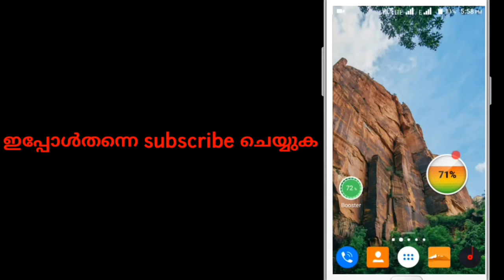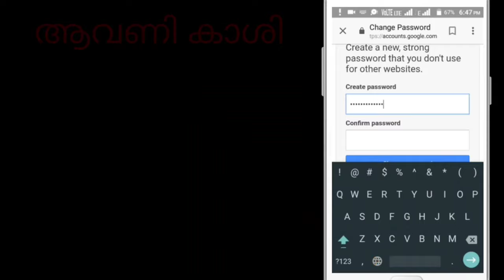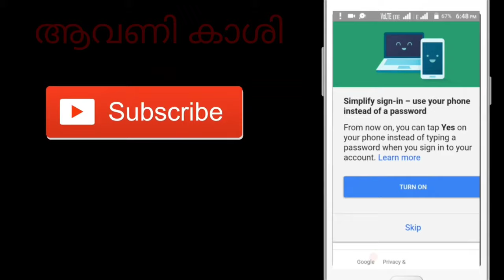E Mail id password recovery new password set ഇമെയിൽ ഐഡി പാസ്‌വേഡ് മറന്നാൽ തിരിച്ചെടുക്കുന്ന വിധം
ഇമെയിൽ ഐഡി പാസ്‌വേഡ് മറന്നുപോയാൽ എങ്ങനെ പുതിയ പാസ്‌വേഡ് സെറ്റ് ചെയ്യാം.